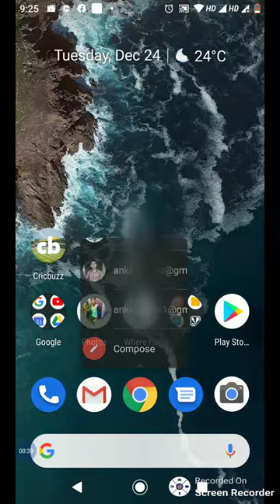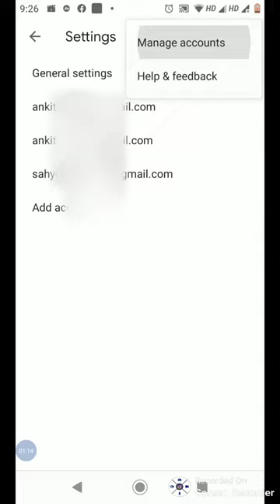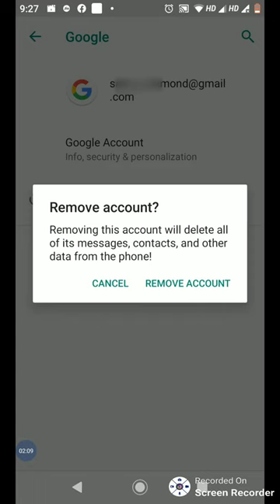How to Remove Gmail account from phone in Hindi | Delete Gmail account in mobile | MRATALK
How to remove gmail account from phone | Delete Gmail account in mobile | Sign out gmail account.

Hello friend, this video show you How to sign out (remove) Gmail account from the Gmail app on the android phone. Easily remove Gmail account on the phone in just 1 min.

Thanks
MRATALK